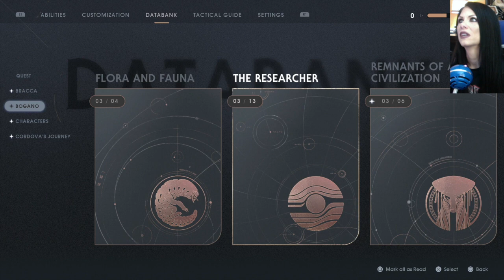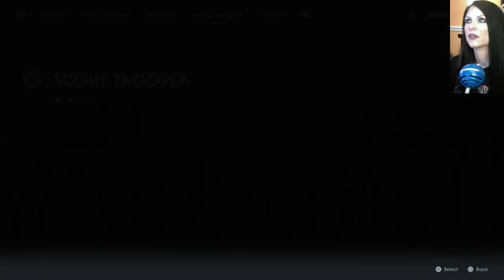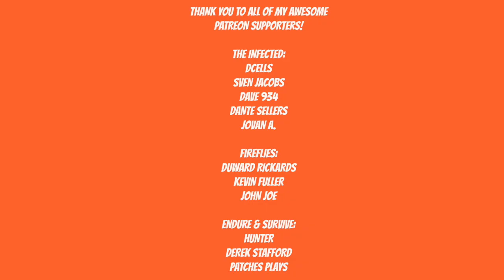STAR WARS JEDI FALLEN ORDER GAMEPLAY - THE NEXT GEN - Part 4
BECOME A JEDI
A new third-person action-adventure Star Wars™ title from Respawn Entertainment

Feel the Force
Hone lightsaber combat forms to refine striking, blocking, and dodging your enemies. Use your Jedi weapon and the Force to take on any challenge.
A New Star Wars Story
As one of the last Jedi, you must do whatever it takes to survive. Complete your training before the Inquisitors discover your plan to rebuild the Jedi Order.
The Galaxy Awaits
Explore ancient forests, windswept cliffs, and haunted jungles as you decide when and where you want to go next.
YOUR JEDI JOURNEY
Aided by a former Jedi Knight, a prickly pilot, and a fearless droid companion, you must escape the sinister machinations of the Imperial forces in this story driven adventure.

Star Wars Jedi: Fallen Order is an action-adventure game developed by Respawn Entertainment and published by Electronic Arts. It was released for Windows, PlayStation 4, and Xbox One on November 15, 2019. Players control Jedi trainee Cal Kestis, in a story set in the Star Wars universe shortly after the film Episode III – Revenge of the Sith. It was announced during E3 2018, with a more detailed reveal during the Star Wars Celebration in April 2019.

Reviews for the game were generally positive, with some critics claiming it to be one of the best Star Wars games in over a decade. Its plot, characters, and gameplay were generally praised, though it was criticized for its technical bugs and glitches.
Star Wars Jedi: Fallen Order takes place five years after Star Wars: Episode III - Revenge of the Sith and before Solo: A Star Wars Story, Star Wars Rebels, Rogue One: A Star Wars Story and Star Wars: Episode IV - A New Hope. The game follows young Jedi Padawan Cal Kestis (Cameron Monaghan) who is being hunted by an Inquisitor, trained by Darth Vader (Scott Lawrence), known as the Second Sister (Elizabeth Grullon). Supporting characters include: Cal's friend Prauf (JB Blanc), former Jedi Master Cere Junda (Debra Wilson), ship pilot Greez Dritus (Daniel Roebuck), Cal's master Jaro Tapal (Travis Willingham), a droid named BD-1 (Ben Burtt), Jedi master Eno Cordova (Tony Amendola), Partisan leader Saw Gerrera (Forest Whitaker), crime lord Sorc Tormo (Luke Cook), the Ninth Sister (Misty Lee), Nightsister Merrin (Tina Ivlev), former Jedi Taron Malicos (Liam McIntyre), and the Clone Troopers (Dee Bradley Baker).

Artist: DEgITx
Song: Grim Reaper (feat. Matty M.)
DEgITx
Matty M.

Star Wars
Star Wars Jedi
Star Wars Jedi Fallen Order
Sam Witwer
Matthew Mercer
Debra Wilson
The Force